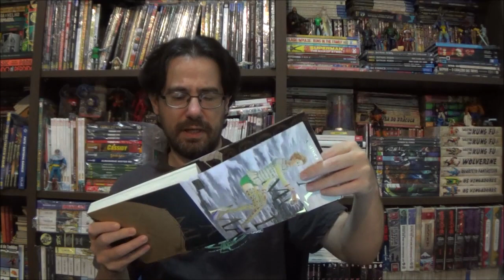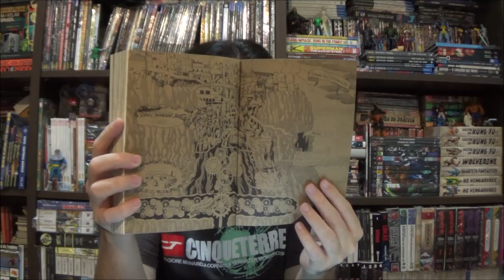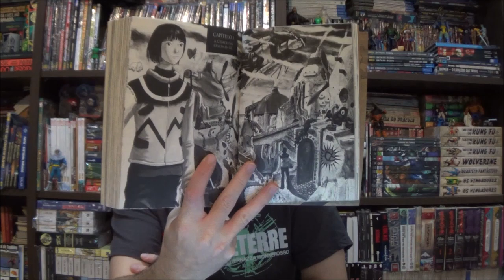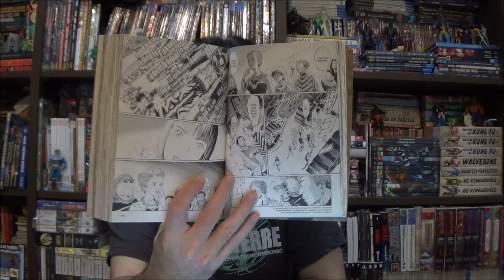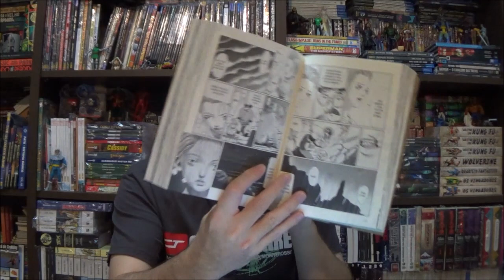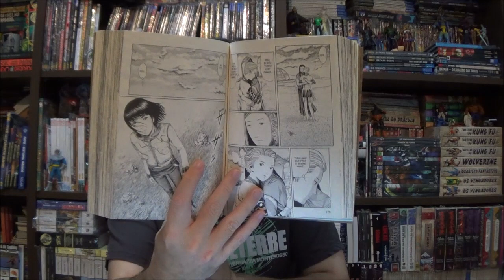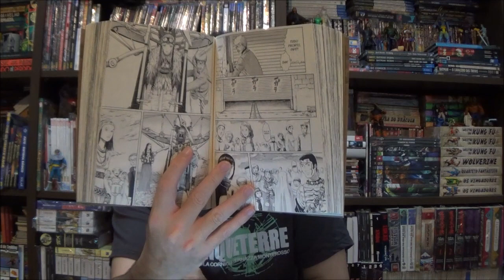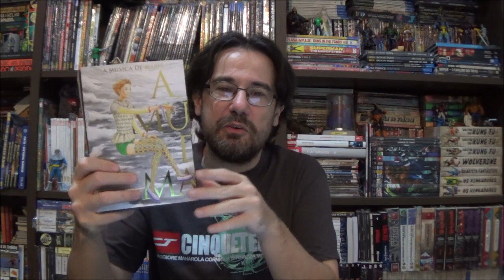Chapéu do Presto - Música de Marie por Usumaru Furuya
Bem-vindos a mais um Chapéu do Presto, no episódio de hoje eu trouxe um mangá da New Pop, A Música de Marie de Usumaru Furuya.